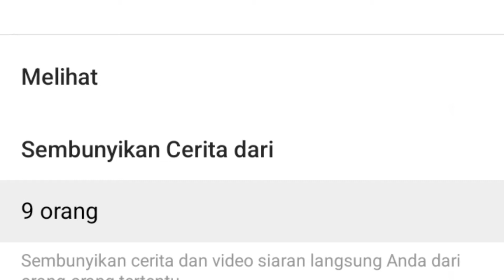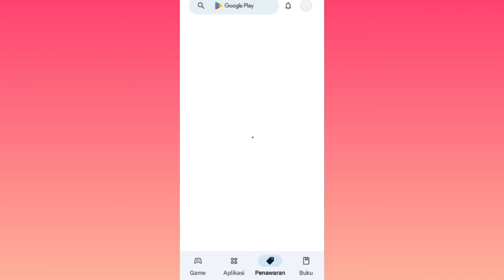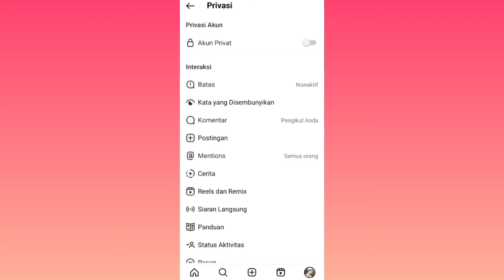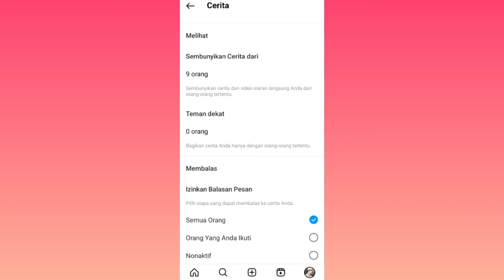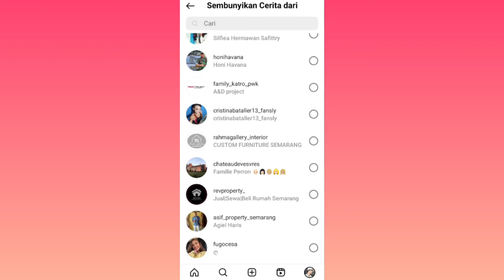cara membuat story ig hanya dilihat 1 orang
cara membuat story di ig supaya hanya dilihat oleh 1 orang saja barang kali kamu ingin yang melihat story atau cerita ig kamu hanya 1 orang saja akan saya kasih tahu caranya  agar yang melihat story di instagram kamu hanya 1 orang saja begini caranya